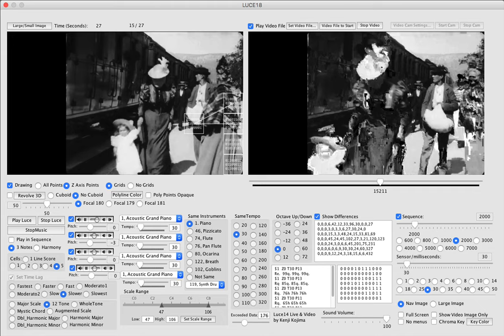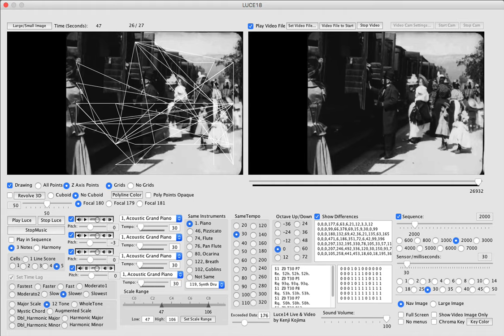Luce 18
Project "Techno Synesthesia" development Application "Luce 18" programmed by Kenji Kojima